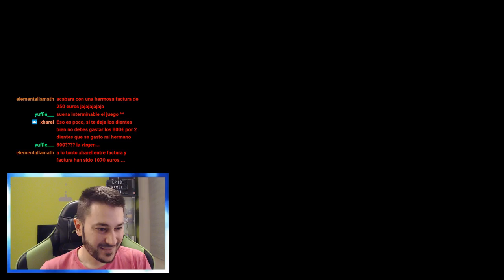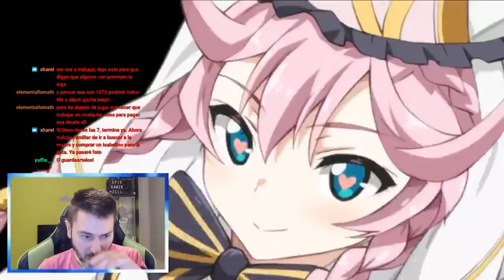EPIC SEVEN - EMPEZANDO LA SEMANA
MUY BUENAS SOLDADOS, BIENVENIDOS AL ENCENAGAMIENTO!!

Directo del pasado lunes 17/06

OstiGamers